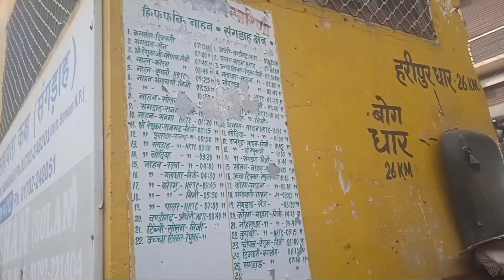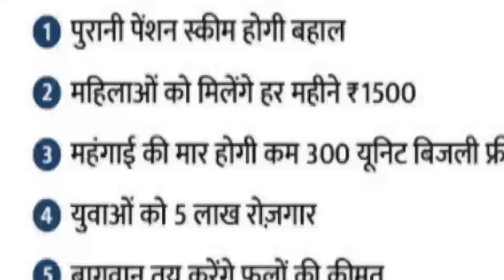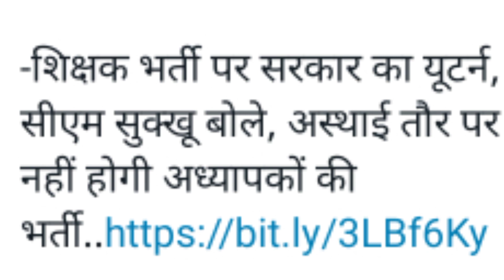अस्थाई Teachers नियुक्ति संबंधी अपने Minister के बयान को CM सुक्खू ने Media का भ्रमजाल कहा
Chief Minister of Himachal Sukhvinder Singh Sukkhu ने आज अपने Industries Minister Harshvardhan Chauhan के बयान के आधार पर Published Temporary Teachers recruitment संबंधी News को Media का भ्रमजाल करार दिया। उन्होंने कहा कि, उक्त मंत्री की Cabinet Comittee को केवल Education Dipartment में खाली पड़े पदों की report लेने के लिए अधिकृत किया गया था। CM के इस बयान पर सूबे के Media कर्मी भी खुश नहीं बताए जा रहे हैं और इसे Government के Uturn के शीर्षक से प्रकाशित कर रहे हैं। गौरतलब है कि, इससे पहले 900 Institute बंद करने, हिमाचल के श्रीलंका जैसे हाल तथा OPS,, महिलाओं को 1500 Pension व 1 लाख सरकारी नौकरियां 1st Cabinet में देने की Election Guarantees पर भी सुक्खू सरकार Damege controlle की मुद्रा में नजर आ चुकी है।